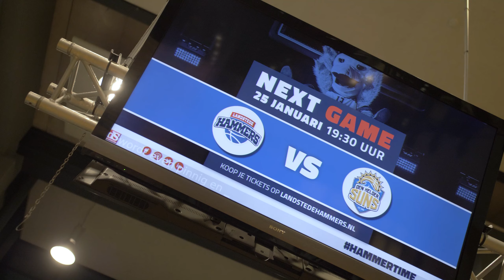Sportverkiezingen Urk 2019 | Nominatie Sportman: Bart van Schaik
Basketballer Bart van Schaik (20) speelde zijn tweede seizoen als prof bij Landstede in Zwolle. En wat voor een seizoen! Met die ploeg pakte hij de landstitel en de supercup en speelde hij na de zomer in de FIBA Europe Cup. Met Oranje MU20 ging Bart afgelopen zomer naar het EK (B-divisie) in Portugal. Daar speelde hij een goed toernooi en eindigde hij met zijn ploeg op de zesde plek. Bij MU21 van Landstede speelt Bart ook eredivisie en is hij dit seizoen een dragende speler. De 1,93 meter lange shooting guard heeft een belangrijk wapen: de driepunter.